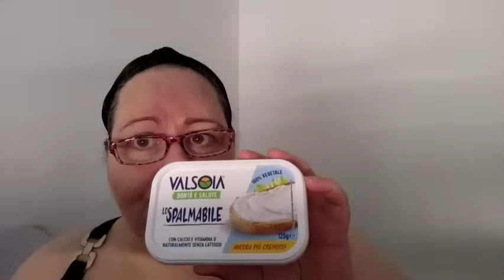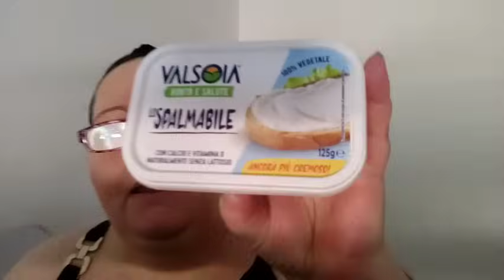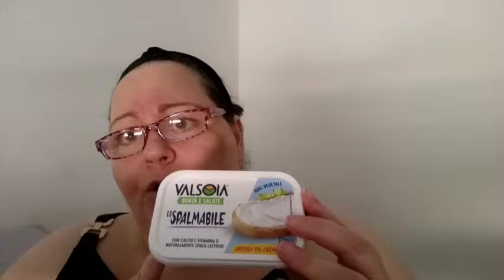VLOG HO BISOGNO DEL VOSTRO AIUTO! VI PORTO CON ME A PASSEGGIO ALL'ALBA ALLA RICERCA DEGLI UCCELLACCI